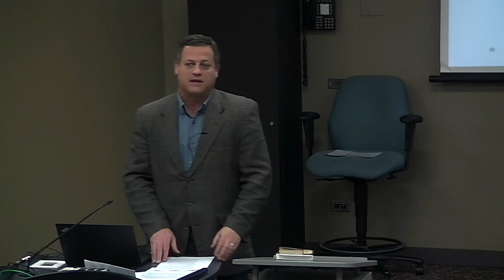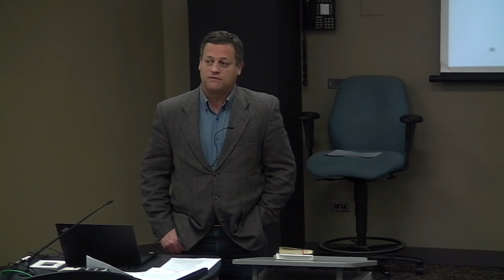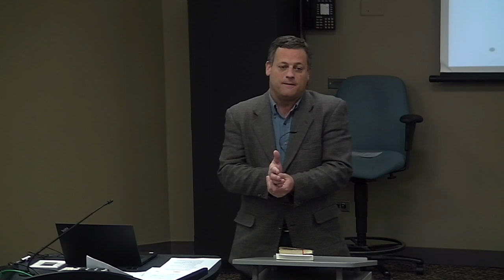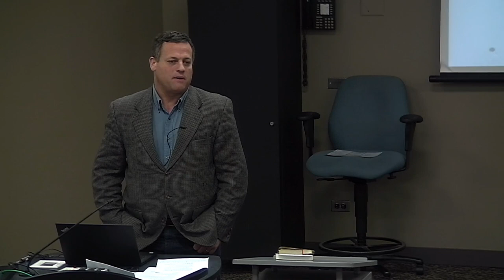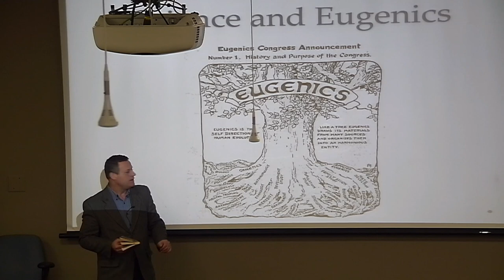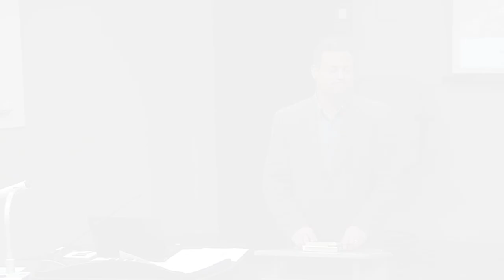"Why Theological Anthropology Matters for Bioethics" | Dr. Tom McCall (January 24, 2019)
Do you believe theological anthropology matters? Hear from Dr. Tom McCall speak on "Why Theological Anthropology Matters for Bioethics: A Case Study."
Bioethics Colloquium Series: What Does it Mean to be Human?

Follow TGS on LinkedIn for all the updates:
@/trinity-graduate-school/